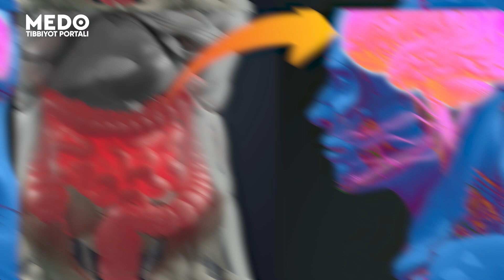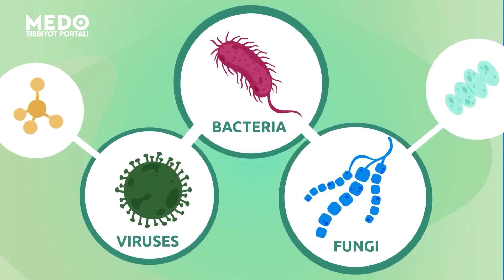Mikroblar sizni boshqaradi!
Bugun ishga yoki oʻqishga ketayotganingizda nega yoʻl-yoʻlakay salqin ichimlik sotib oldingiz? Siz, chindan ham, ichimlik ichishim kerak deb reja qilib kelayotgan edingizmi yoki toʻsatdan doʻkonga koʻzingiz tushib, chanqab ketdingizmi? Koʻpchiligimiz isteʼmol qilayotgan taomimizni odat yoki reklama taʼsirida tanlaymiz.
Ichakdagi bakteriyalar ham bizning qarorimizga taʼsir qila oladi desam, ishonasizmi? Tanamizda yashovchi bu mikroorganizmlar biz nimani tanovul qilish yoki qilmasligimizni oʻzlari tanlab berar ekan. Bugun ichimizdagi mana shu mitti «hukmdor»lar haqida gaplashamiz.